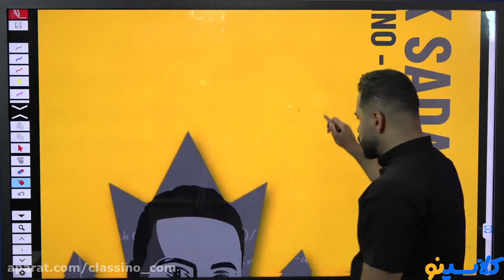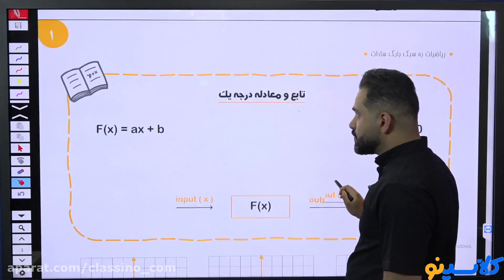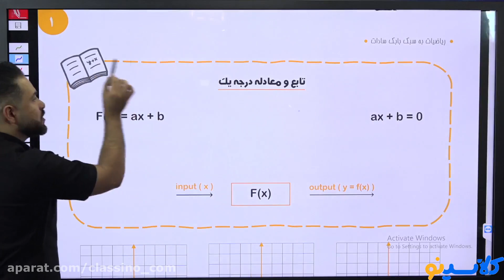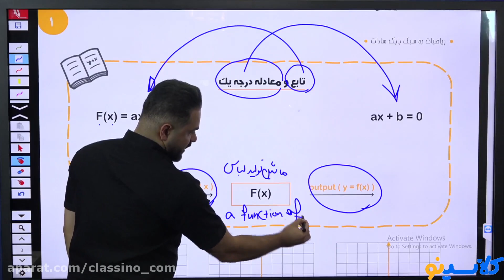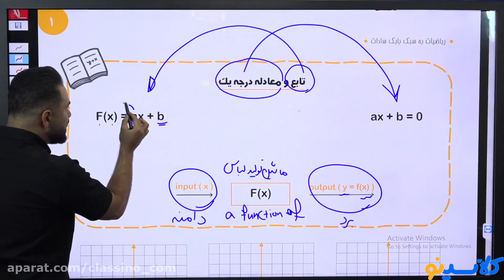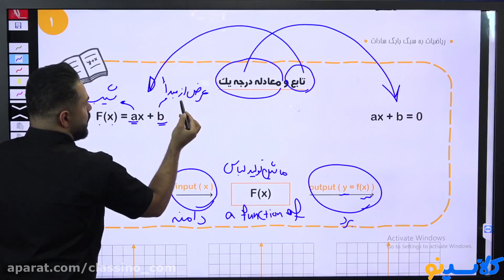Everythings you need to know about importance of education essay